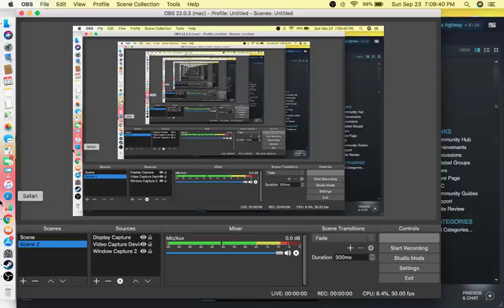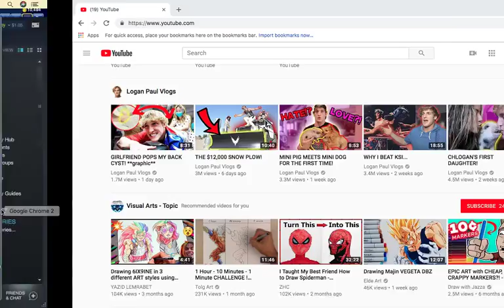Luis Ortiz Live Stream